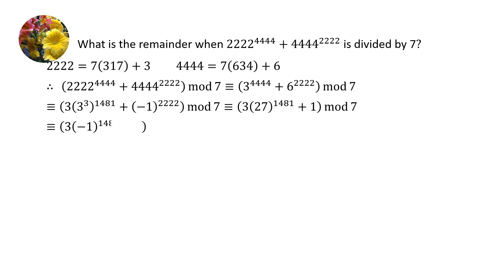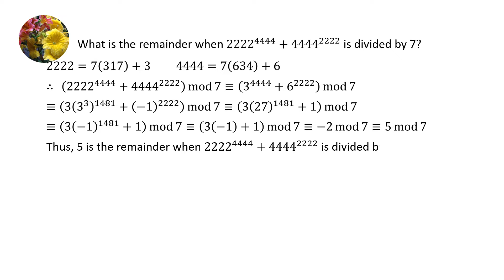Number Theory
What is the remainder when 2222^4444 + 4444^2222 is divided by 7?